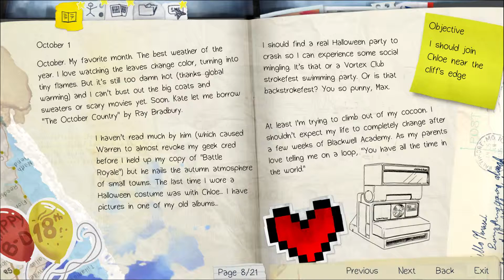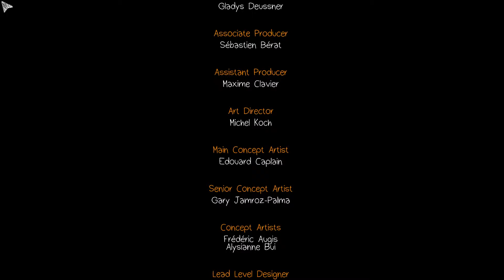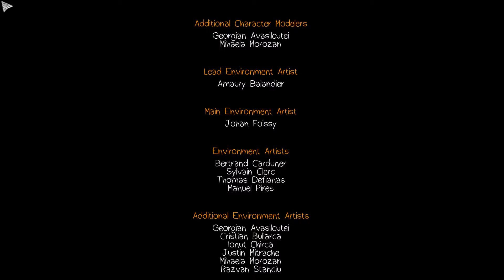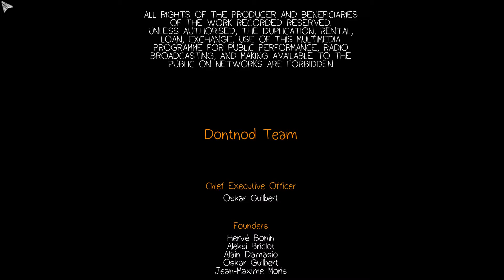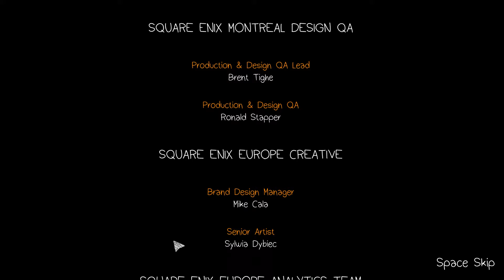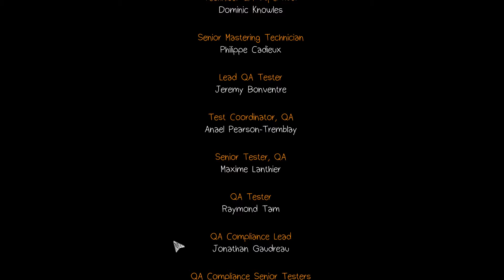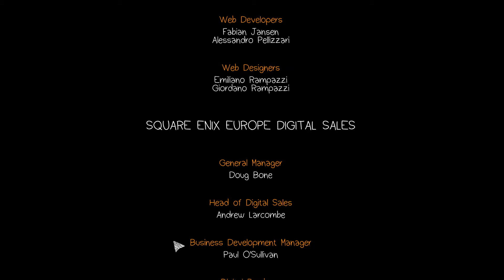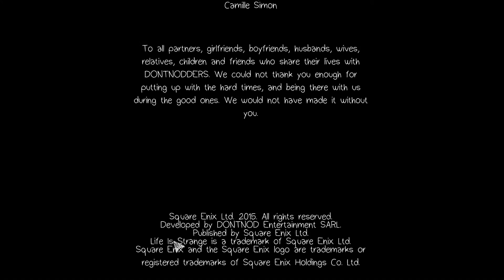Life is Strange Episode 1 | playtrough | : Part 5 and credits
First time playtrough